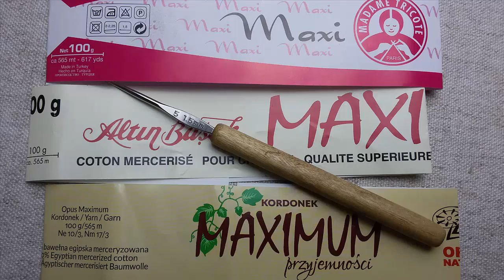Bombka w kształcie SERCA - Serce na wypełnieniu plastikowym/akrylowym 10cm - Szydełko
Pomysł na taką ozdobę nie jest mój. Ja przedstawiam mój sposób wykonania.
Postanowiłam w tym roku skupić się na bombkach na wypełnieniu. Będą ozdobą wiele lat nawet u osób, które nie potrafią obchodzić się z bombkami delikatnie ;) Planuję obdarować moich znajomych szydełkowymi bombkami i to wypełnienie to strzał w dziesiątkę :) Pozdrawiam i... szydełko w dłoń :)